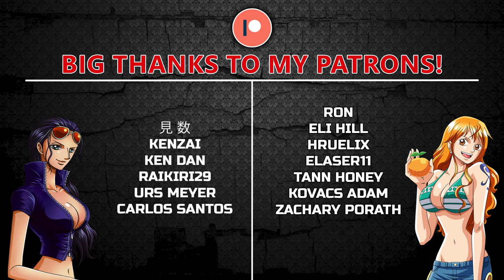One Piece Episode 708 REACTION | NOOOOOO!!!!